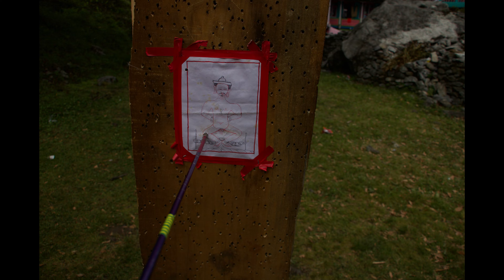DHAZYANG -(MANANG)- THE ARCHERY FESTIVAL OF BAGARCHAP & DANAQUE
This DHA ZYANG (archery festival), which is being celebrated in many places in Manang,has its own religious and cultural significance. i have posted a short video of this festival celebrated in Danaque and Bagarchap in lower Manang.